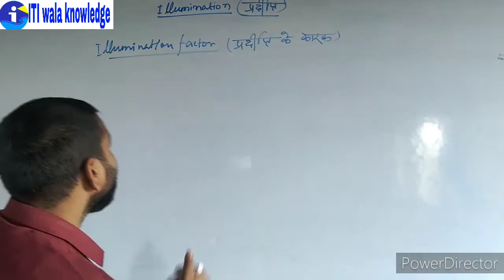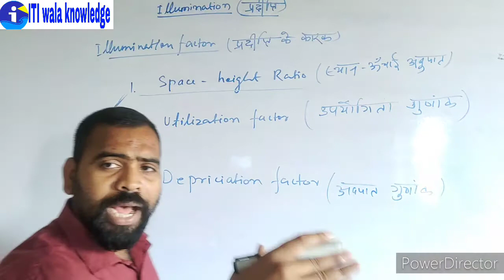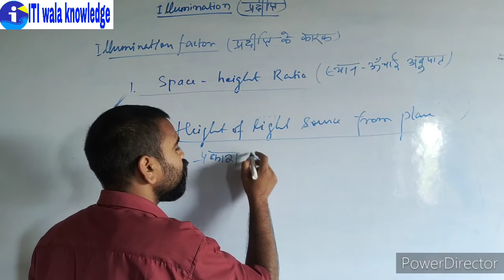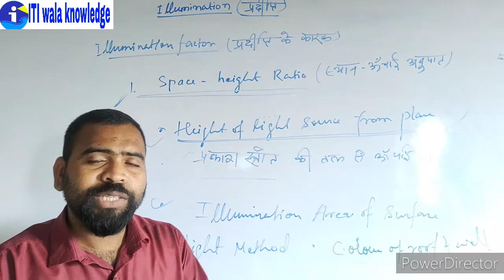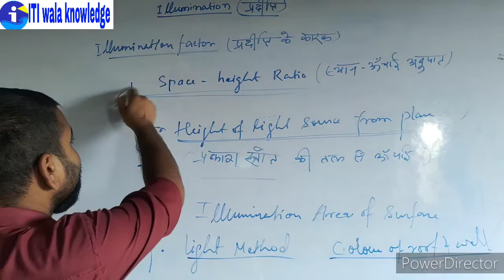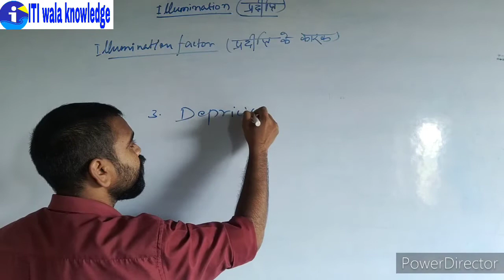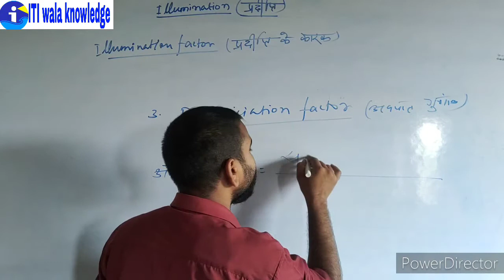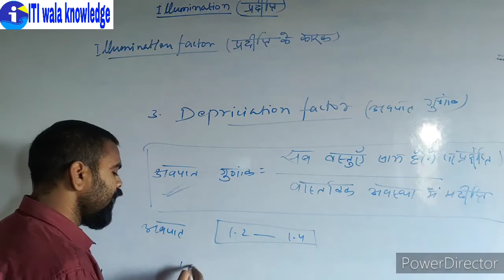ILLUMINATION FACTORS ||BY KISKU SIR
In this video lecture we learn about illumination factors